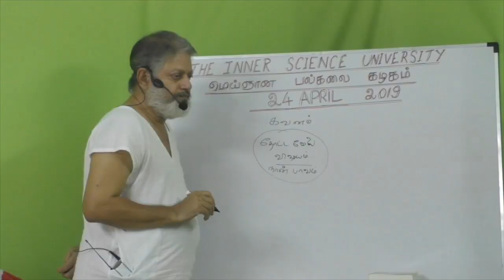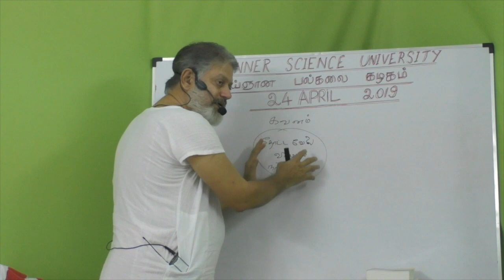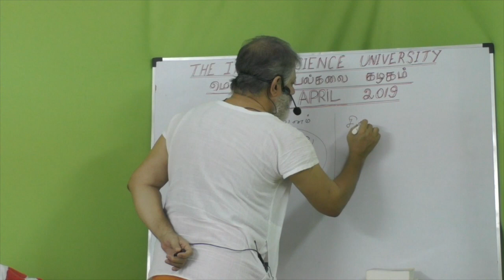(p-2) நானற்ற தியானப் பார்வை நுணுக்கங்கள் Crucial points about the Inner Gaze of I-am-less Meditation